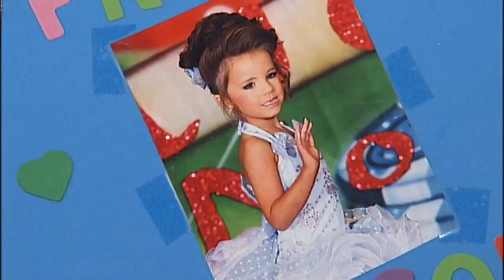Corbin Girl on Toddlers & Tiaras